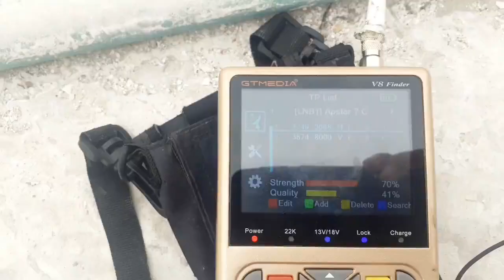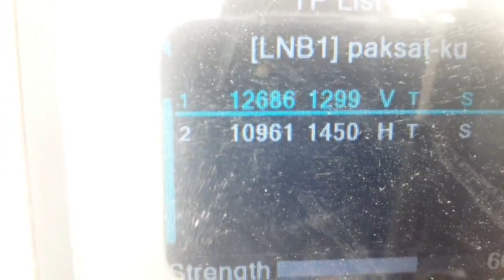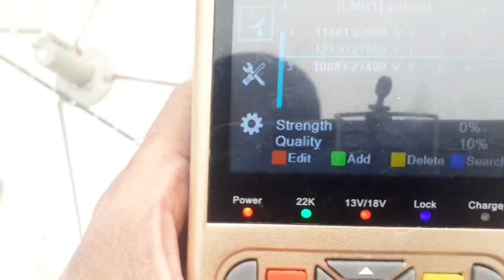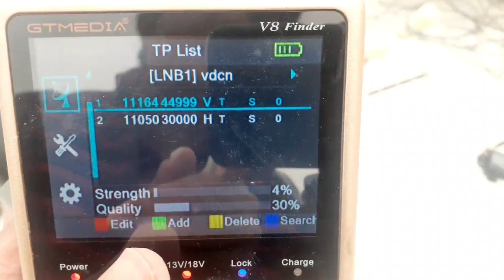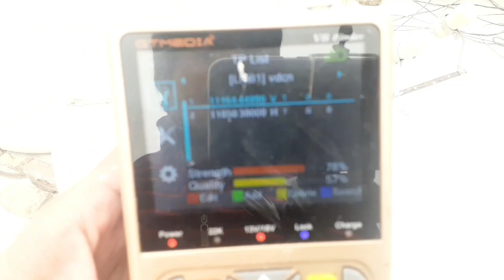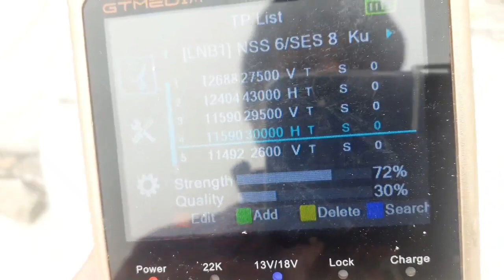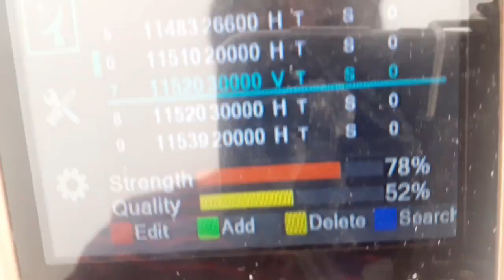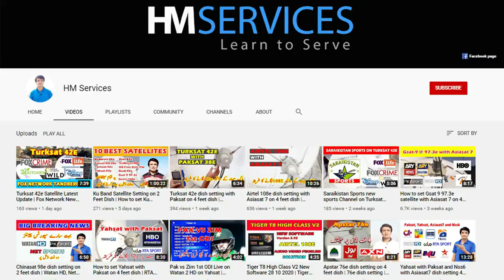How to set 38e 52e 76e 88e 93e 95e and 108e on 4 feet dish | Best Multi lnb setting on 4 feet dish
This is best multi setup video you can see full setting of these satellites 38e 52e 76e 88e  93e 95e and 108e on 4 feet dish.